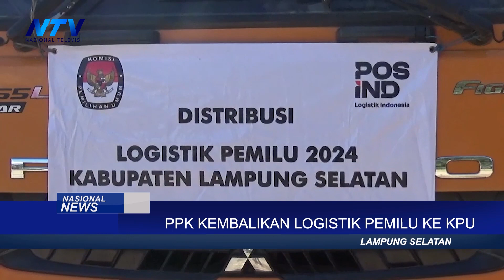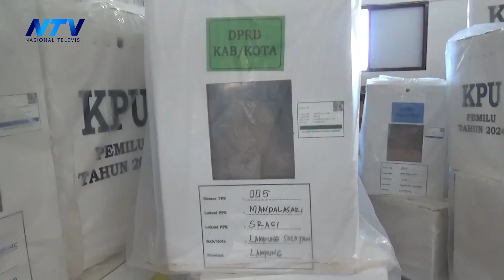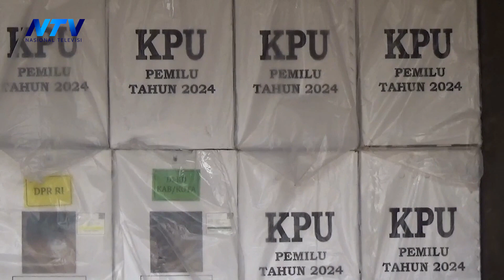PPK KEMBALIKAN LOGISTIK PEMILU KE KPU